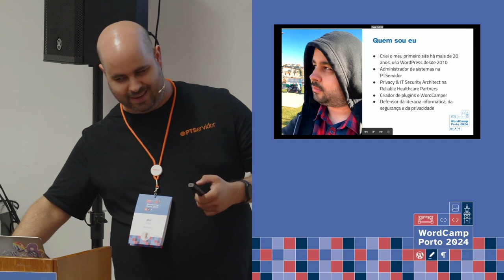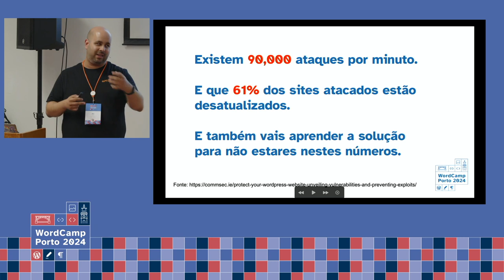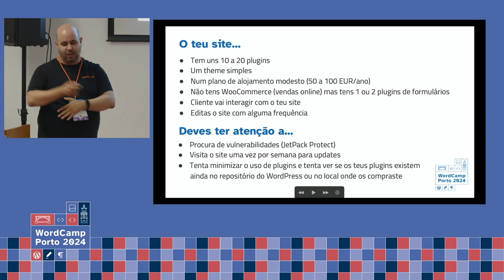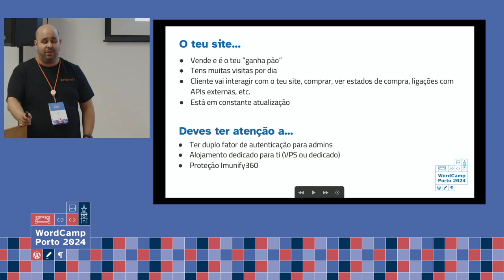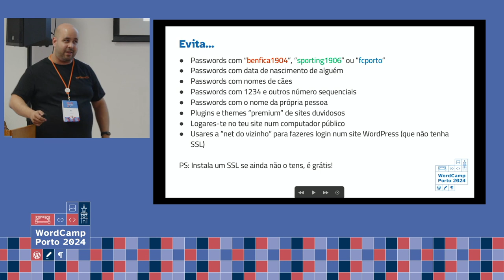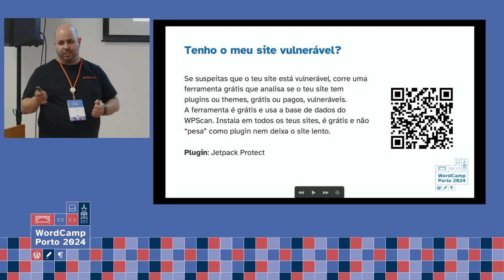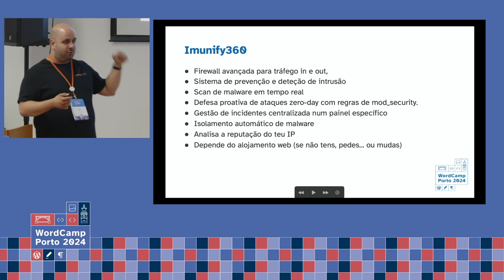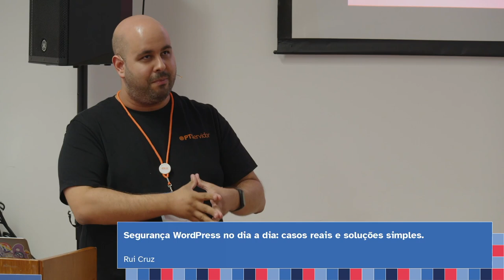Segurança WordPress no dia a dia: casos reais e soluções simples.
🚀 Adoro ensinar e aprender, e no fim de semana passado fiz ambos! 🎉 Gravei um vídeo da minha apresentação no WordCamp, onde falei sobre segurança no WordPress, e já podes ficar também a saber o que ensinei.